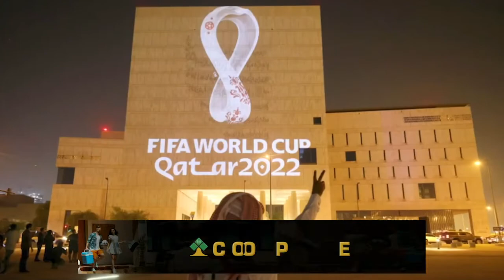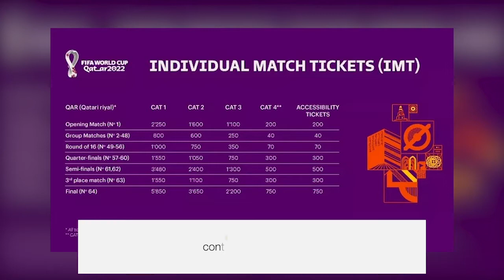Gran demanda en la venta de entradas para el mundial de Qatar 2022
A menos de 100 días para el inicio del mundial Qatar 2022 (20 de noviembre), el primero en oriente medio, ya se han vendido 2.45 millones de entradas, con México, Argentina y Brasil entre los países en los que han adquirido un mayor número de entradas, además de Catar, Estados Unidos, Inglaterra, Arabia Saudí - Emiratos Árabes unidos, francia y alemania, informó la FIFA…